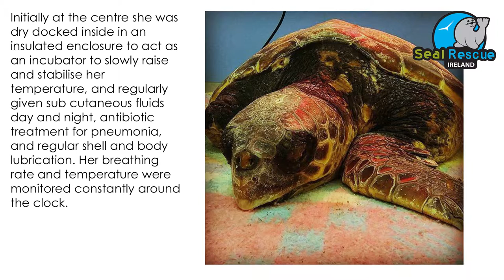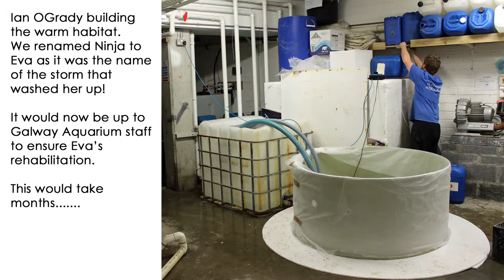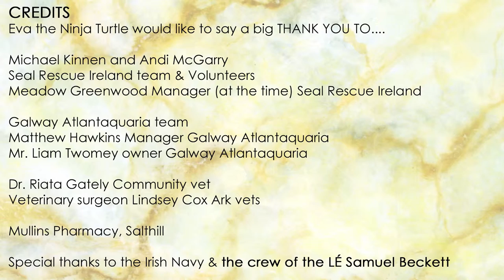Eva The 'Ninja' Turtle, Seal Rescue Ireland & Galway Atlantaquaria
Eva the 'Ninja' turtle story from rescue to rehabilitation and successful release! Seal Rescue Ireland and Galway Atlantaquaria worked incredibly hard to ensure Eva was restored to full health.